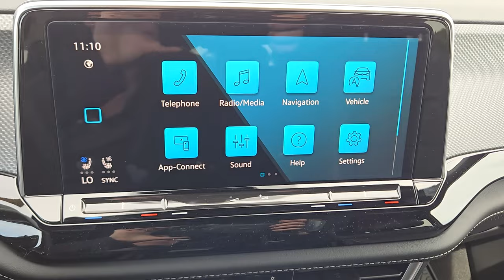2024 Volkswagen Atlas_Cross_Sport 2.0T SEL R-Line Oklahoma City, OKC, Norman, Edmond, Piedmont ...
New 2024 Volkswagen Atlas_Cross_Sport 2.0T SEL R-Line available at Fowler Volkswagen located in 617 N Interstate Dr, Norman, OK, 73069. Servicing the Oklahoma City, OKC, Norman, Edmond, Piedmont area.

Your next car could be the  2024  VOLKSWAGEN Atlas Cross Sport. Energize the drive in this extraordinary Atlas Cross Sport. Its lively performance and crisp, modern style inspire you to make the most of every adventure. These are just some of the great options this vehicle comes with: Heated Steering Wheel
, Heated/Cooled Front Seats, Head-Up Display, Panoramic Roof, Navigation System, Keyless Entry, Fog Lamps, Back-Up Camera, Heated Mirrors, Power Liftgate. Versatility meets standout style in this Atlas Cross Sport. See for yourself when you take it out for a test drive. Our professional staff looks forward to giving you excellent service!